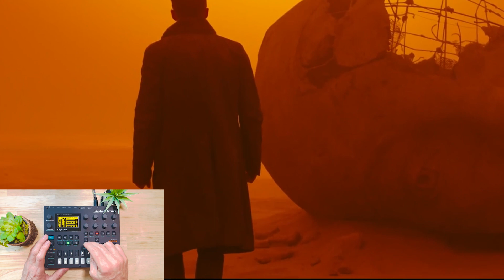Elektron Digitone Ambient Works Vol.11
Combining deep FM synthesis with a familiar subtractive synthesis signal flow, the Elektron Digitone is an amazingly powerful 8-voice synth. And with Elektron's acclaimed sequencing onboard, your creative potential is practically unlimited. Digitone is ready to create with four independent synth tracks, each with a 4-operator FM synth engine featuring eight different FM algorithms. Those algorithms — along with pretty much everything else — can be locked to different values for each sequence step. Factor in four MIDI tracks, an arpeggiator for each track, two LFOs per synth voice, multimode filtering, and built-in effects, and the Elektron Digitone may just be the FM synth you've always wanted to perform with.

The complex timbres and sonic animation you can create with FM synthesis make it a unique method of sound creation, and Digitone presents it in a welcoming fashion. Each of the four synth tracks features its own 4-operator FM synth engine with eight algorithms. Elektron gave Digitone a familiar subtractive synthesis-style workflow that makes tweaking these voices fun and intuitive. And with the potential to lock a different synth sound into every sequence step, Digitone offers far more sonic potential than most 8-voice synthesizers — or most FM synths in general for that matter.

The elusive song of the desert, caused by grains of sand rubbing against each other, is nature’s own FM synthesizer. Sometimes roaring, sometimes wailing, always enchanting. Enter the alluring dunes of Digitone: a compact synthesizer that fits snugly at home, in the studio, and on stage.

FM synthesis occurs when you modulate the pitch of one oscillator with another, to achieve rich and unexpected timbres. The ratio and rate of modulation impact the resulting sound. Digitone uses four oscillators, or operators, per voice. A particular configuration of operators is called an algorithm. For classical FM synthesis, it ends here.

With the Digitone, you get to shape, enrich and modulate the sound even further, using the powers of subtractive synthesis. Use the multimode filter with its custom envelope to soften or pronounce the wild overtones. Cut off the low, mid, or high frequencies. Sculpt with style and precision. Define the sound decisively using the full-featured amp envelope. Carve the contour of the sound.

You can add more movement to the sound using an LFO or two. Set any sound-shaping parameter in automated, repeated motion. At a very slow or a very fast speed, using a variety of different waveshapes, including a random one. Make your sound sway gently like the ocean, or flutter like a butterfly.